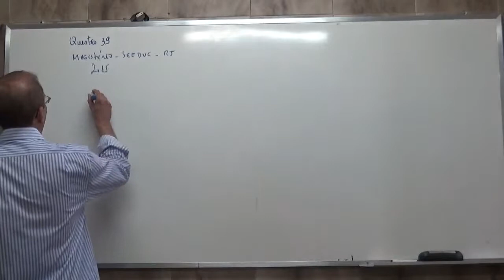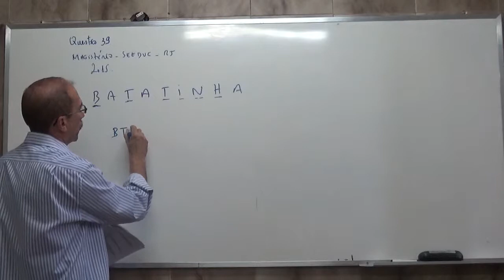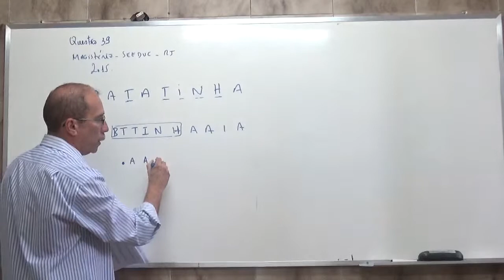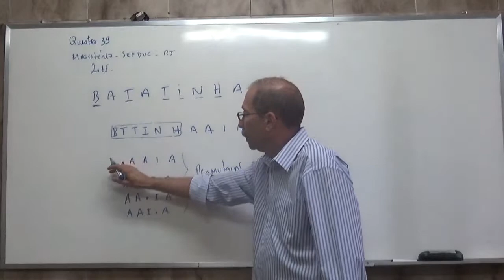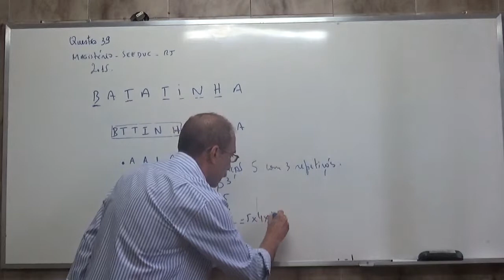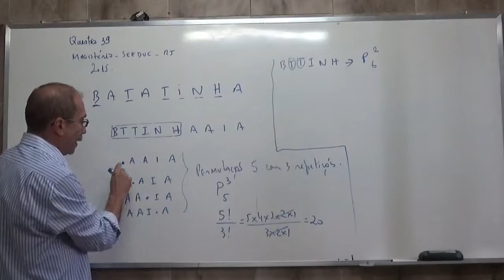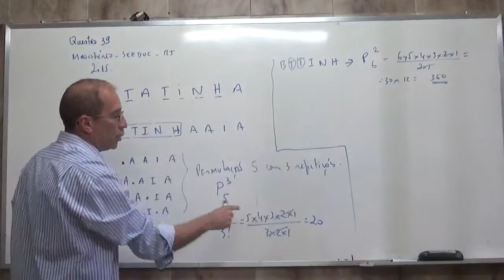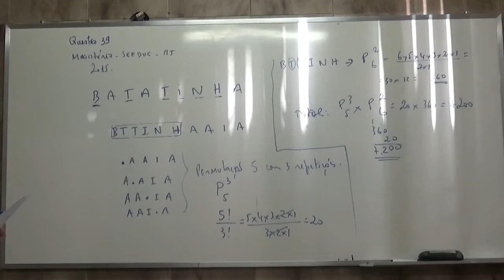PROVA MAGISTERIO MATEMÁTICA SEEDUC RJ 2015 QUESTÃO 39 - PROF ALZIR.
RESOLVIDA PELO PROF ALZIR NA FEUC, RJ.